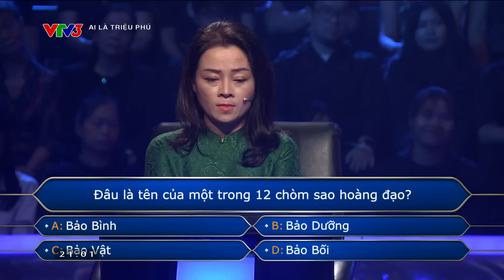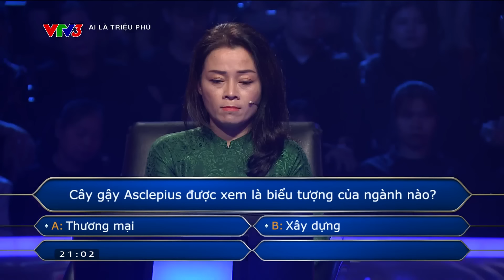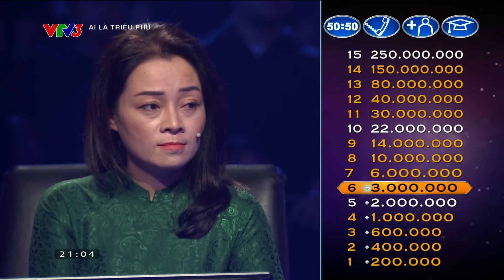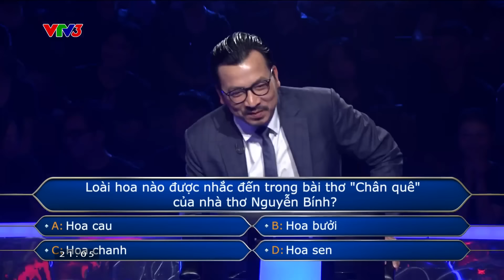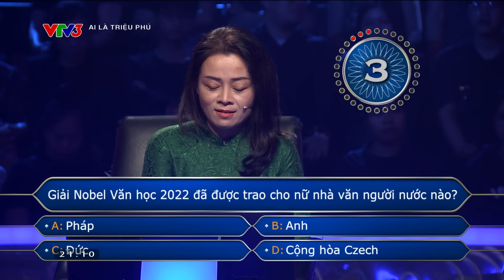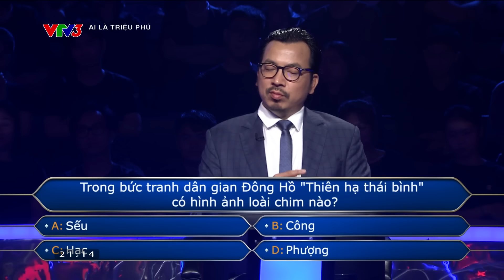AI LÀ TRIỆU PHÚ | Cô giáo đến từ Hà Tĩnh phải dừng cuộc chơi vì câu hỏi về tranh Đông Hồ